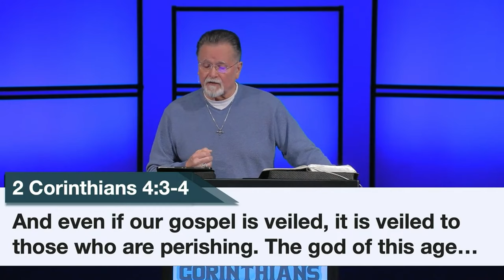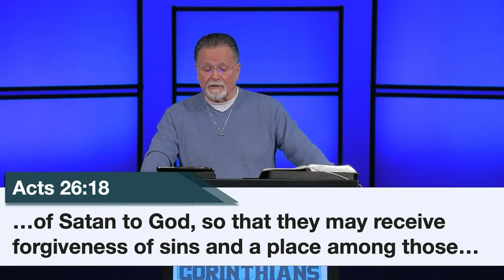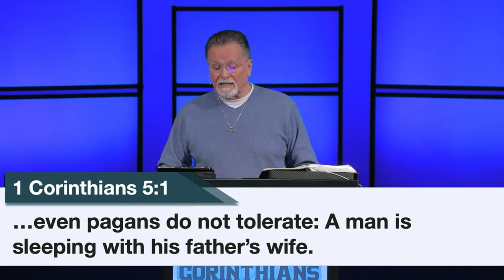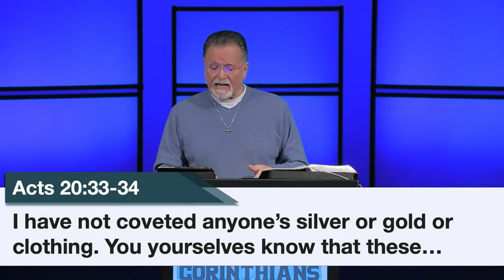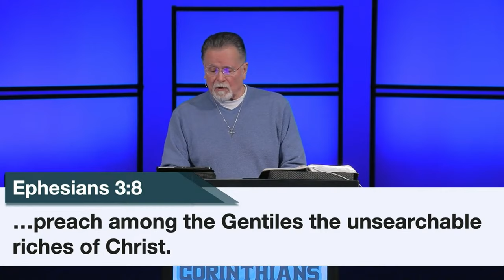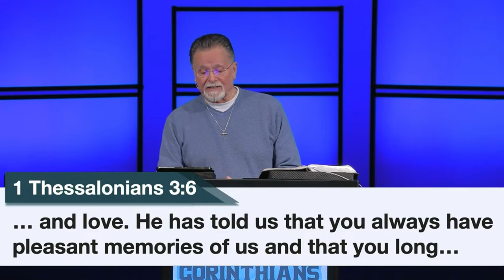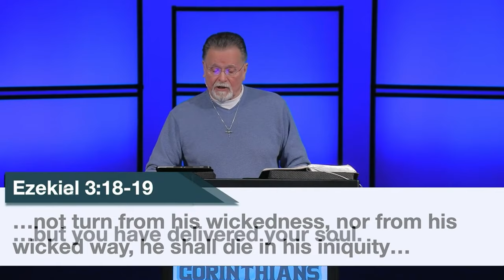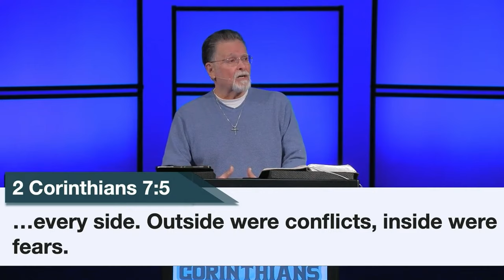Acts 18:1-11 | Many Corinthians Believed | 1.4.24